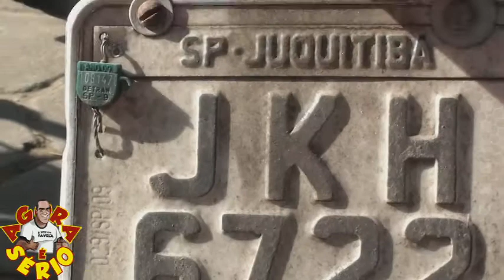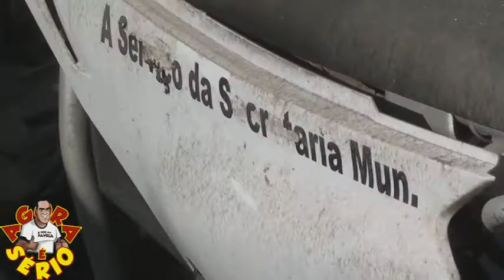JUQUITIBA PREFEITURA ENCONTRA MOTO DEPENADA